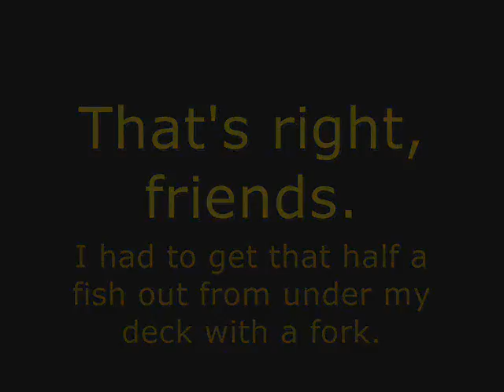Batman and fish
Batman's first whole prey: raw fish. But does he eat it?!